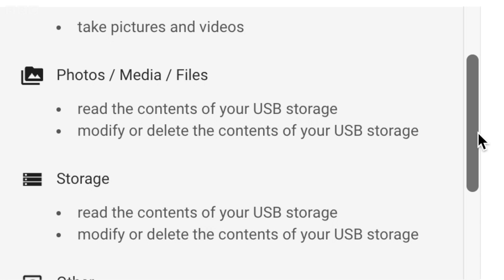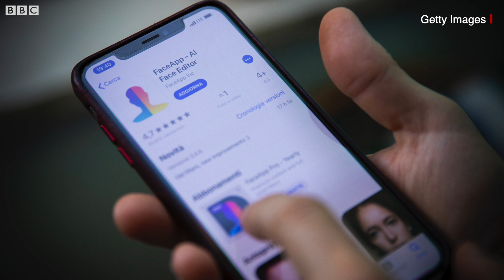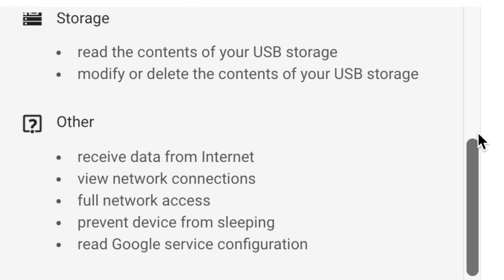Face App पर बूढ़ा होना क्यों है ख़तरनाक? (BBC Hindi)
पिछले कुछ दिनों से सोशल मीडिया पर लोग अपनी बूढे होने की तस्वीरों को लगातार शेयर कर रहे हैं. एक एप की मदद से लोग अपनी तस्वीरों में अपनी उम्र बढ़ाकर देख रहे हैं, Face App के ज़रिए अपनी बूढ़े होने की तस्वीरें लोगों को बहुत पसंद आ रही हैं लेकिन यह एप ख़तरनाक साबित हो सकता है, इसकी चर्चा अमरीकी सीनेट में भी हो चुकी है.  इस एप की ऐसी ही ख़तरनाक बातों को बता रहे हैं बीबीसी संवाददाता विकास त्रिवेदी